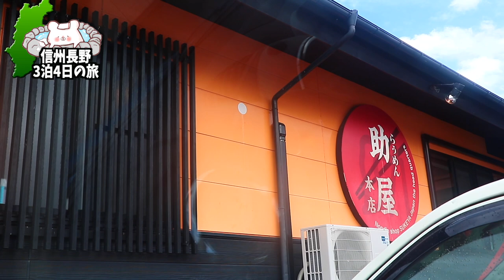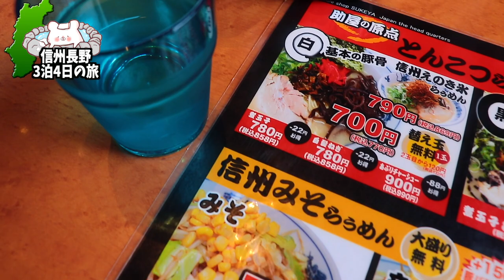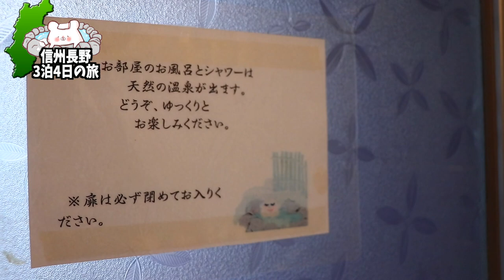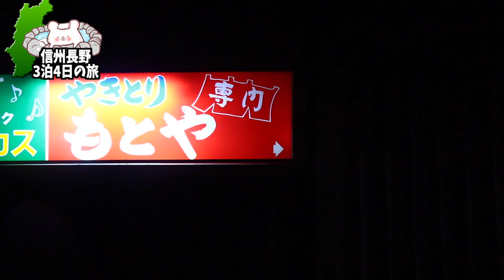【渋温泉 安楽荘】部屋に温泉付きのコスパ最強宿『安楽荘』に宿泊!!そして渋温泉街がまさかの2日連続貸切状態!? 〜part5〜【信州長野3泊4日の旅】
★湯田中温泉 島屋★(渋温泉 1泊目）
★湯田中温泉 ひなの宿 安楽荘★(渋温泉 2泊目）

■ーーーーーー2021年長野県3泊4日の旅ーーーーーーーー■

■充電式湯たんぽ
■充電式カイロ

3m✕3mブルーシート  500円